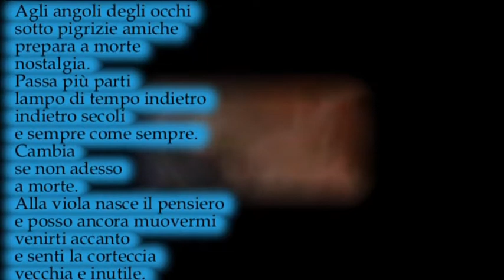Agli angoli degli occhi - dalla raccolta di poesie “Agli angoli degli occhi” di Bruno Mancini